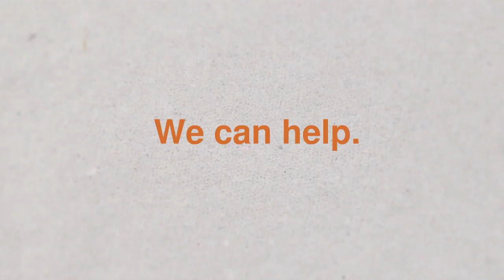Trained Professionals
to get this fresh and interesting video template is perfect for promoting your service, business or website. This tasteful video template will give you that perfect piece of marketing video to bring in new clients or customers. Customize it as little or as much as you want and make it unique to you by placing your own text, images, audio and video in the ad. Such as your URL, logo, Number, Name, etc. Your order is a one time payment which will give you a license to this template only. Please make a note of this video's ID as you will need it later to access this template after purchase.
Video ID: 5bc39add 6128 451f 8f02 69a546be4e4c